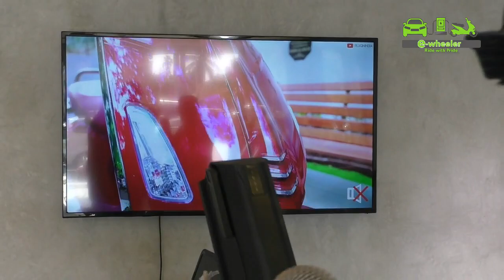Lead Acid Battery Vs Lithium Ion Battery || BMS || Battery Safety || E-Wheeler || Arunai Sundar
pure EV commercial lithium battery
pure EV
CK Motors
Ramalinga Nagar, Perungudi, Chennai, Tamil Nadu

for Online booking fill this form

For Making Commercial Ad-Films:
Arunai Sundar,